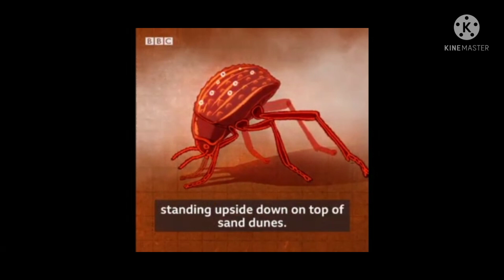About Insect science -New Technologies and products from insect inspiration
IT IS ONE OF THE DIFFERENT TOPIC RELATED TO ENTOMOLOGY
IT MAY BE INTERESTING VEDIO
THIS CONTAINS ABOUT
BUTTERFLY,MOTH,BEETLE,COCROACH ETC WATCH THIS INTERSTING VEDIO